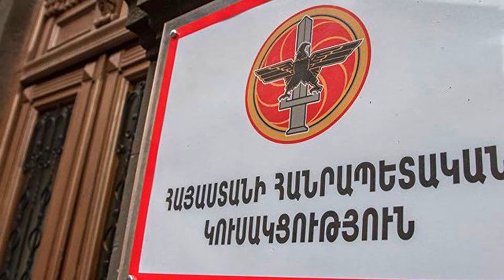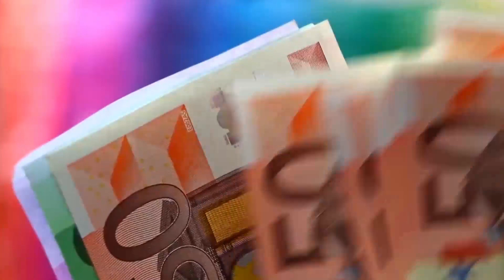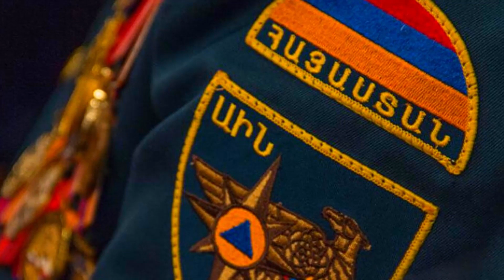Շտապ, Հենց հիմա 3 ով Նիկոլի դեմ, Դառը ճշմարտություն